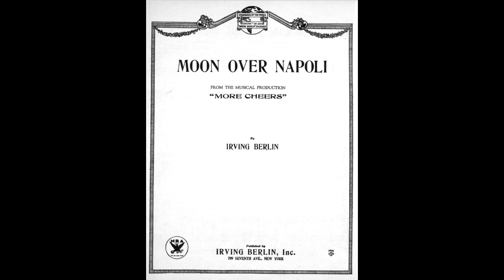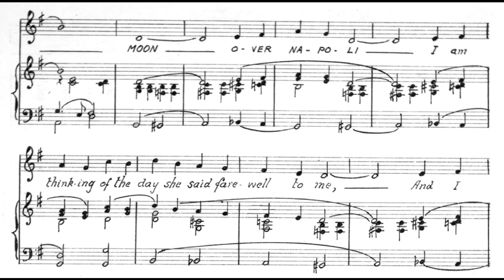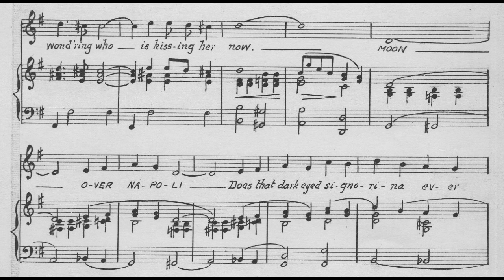Moon Over Napoli (1934)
From the musical “More Cheers”, 1934

Lyrics

Moon over Napoli
I am thinking of the night I spent so happily
When a dark-eyed maid invited me
To “See Naples and die”
Moon over Napoli
I am thinking of the day she said farewell to me
And I see her as my ship went out to sea
Waving goodbye
That she’d be ever true
Was her solemn vow
Still I am wondering who is kissing her now
Moon over Napoli
Does that dark-eyed signorina ever think of me
Does she know that once again I long